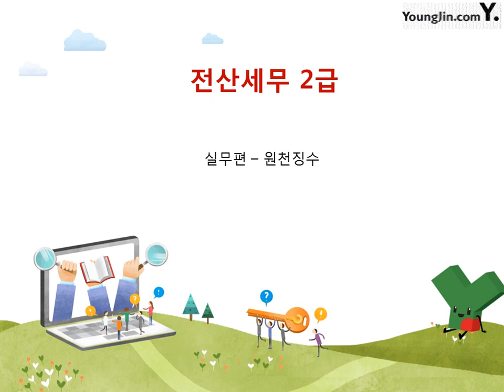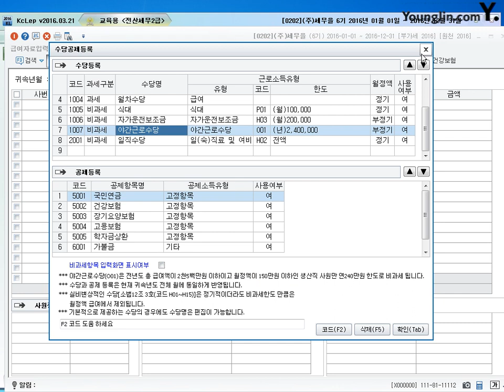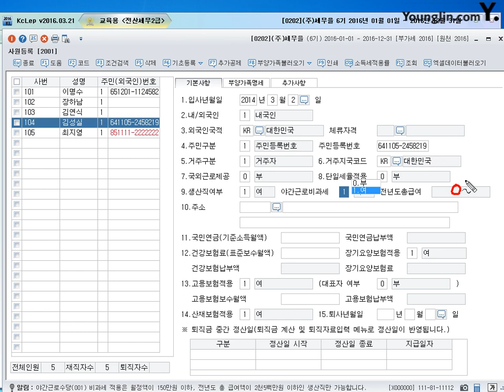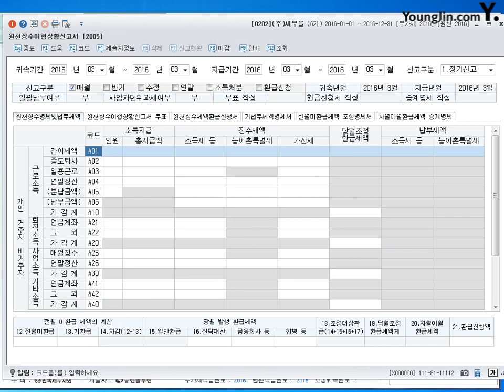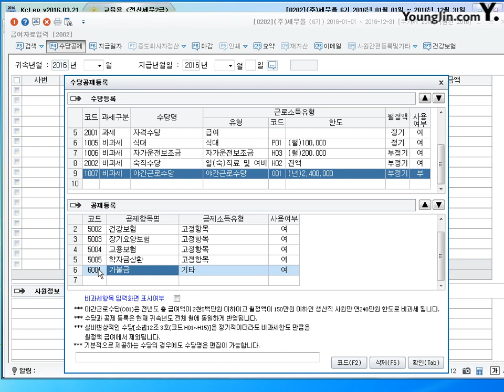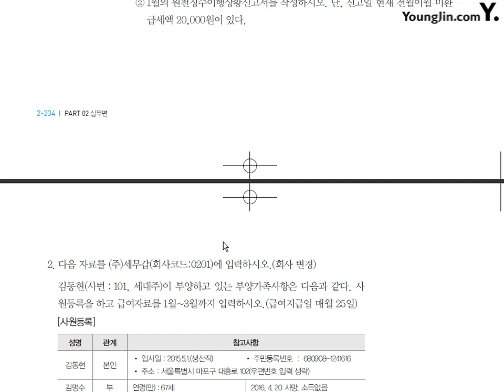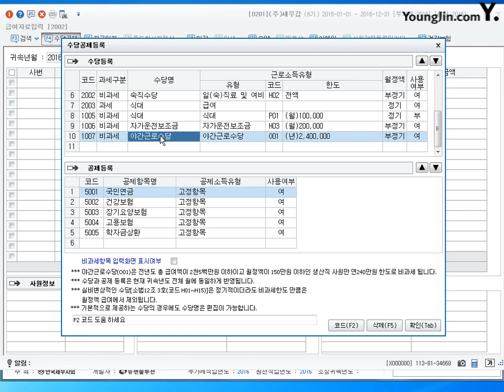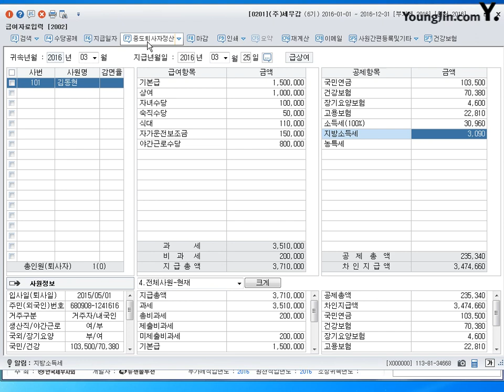[실무] 급여자료입력및원천징수이행상황신고서